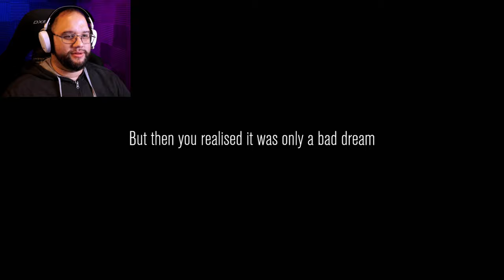Content Warning ep3 | Dying For Fame and Glory!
Welcome back to Content Warning, in this ep @AstralBuddy  I try to double down on getting that sweet content. But it proved harder than we through.

Help me reach that 1,000 sub goal and be one of the first of this channel.